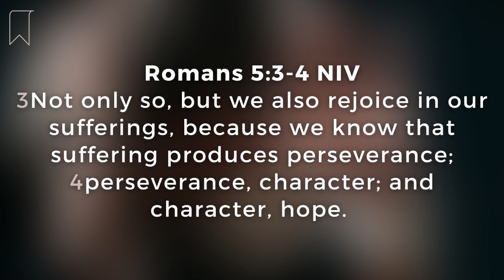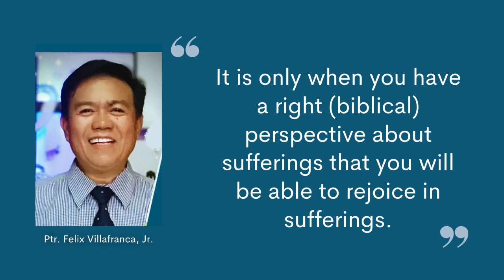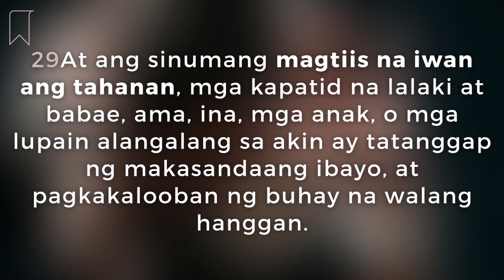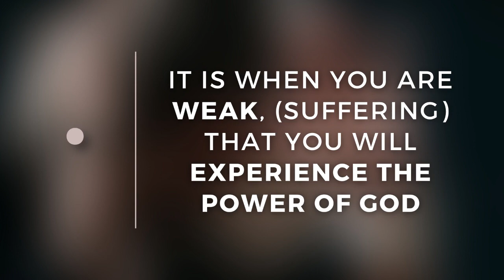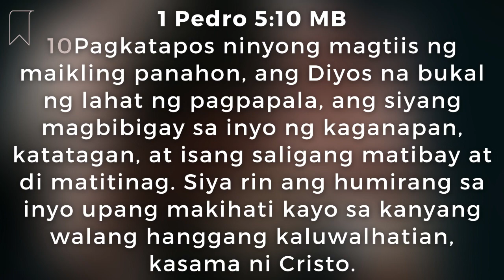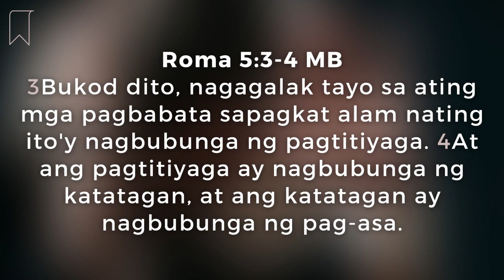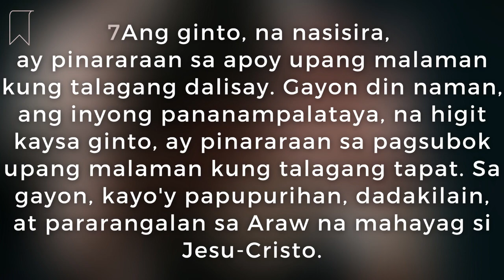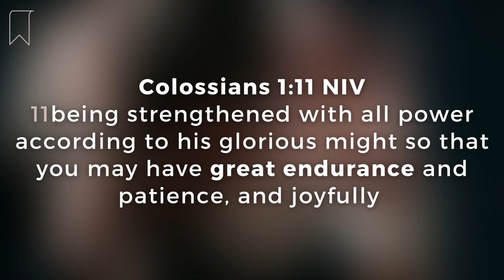Message: Rejoice in Suffering (Ptr. Felix Villafranca, Jr.)